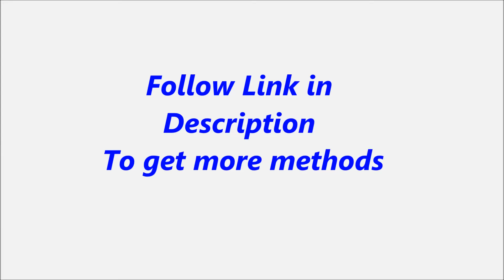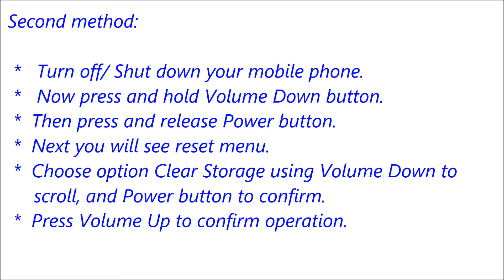Sony Xperia Z4 SOV31 Hard Reset, Format Code solution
Description :

Sony Xperia Z4 SOV31 Hard Reset, Format Code solution. You can Hard Reset your mobile easily for free. If you can not solve your problem,  Please follow our website to get more methods and information.